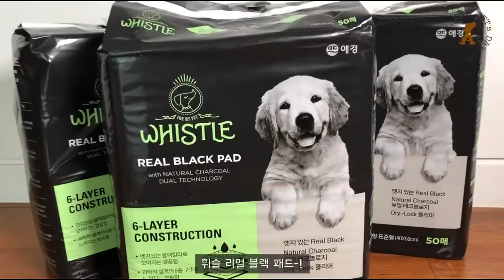검정색 패드가 있다고?! 휘슬 리얼블랙패드 후기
집에 손님이 왔거나, 인테리어를 바꾸려하는데
지저분해진 강아지 배변패드로 인해 걸렸던 경험이 있으신가요?
그렇다면 '휘슬 리얼블랙패드' 검정색 배변패드를 추천해요!

실제로 사용해보았을때, 확실히 검정색이 고급스러운 분위기를 연출하여 어떠한 인테리어에도 잘 어울려요~